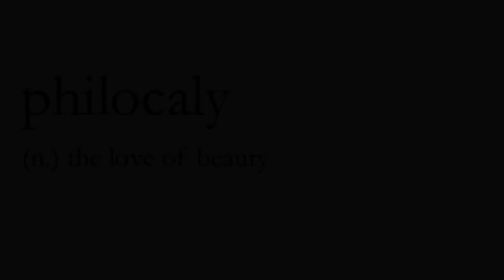YOUTUBE COMMENTS (ad/not paid/pr/bought/affiliated links/trackable links/gifts/previouspr)